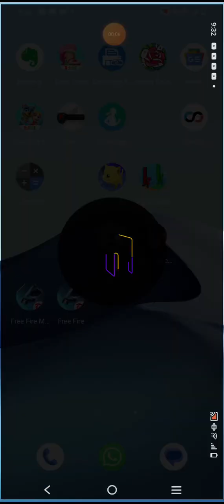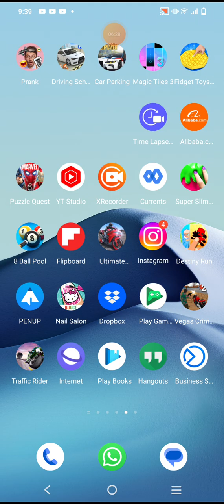9 January 2023